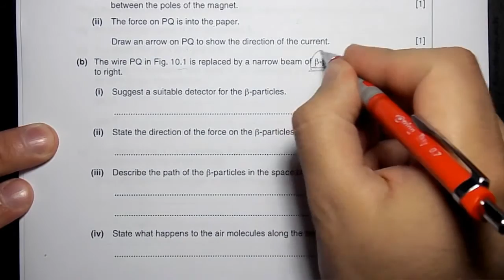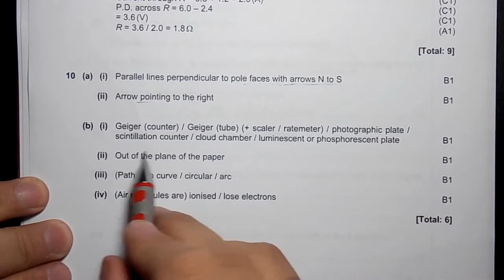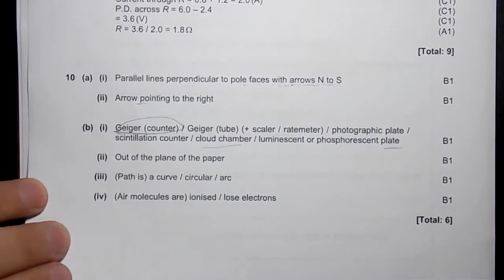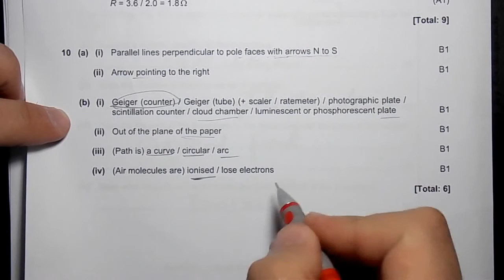2012 Jun P3 V1 Q10 b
May/Jun 2012 - Paper 03 - Variant 1